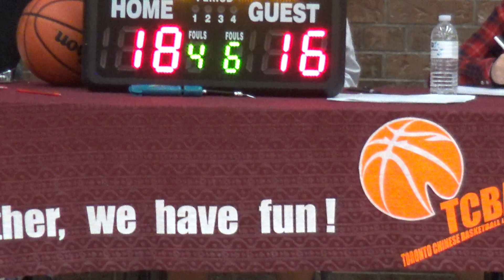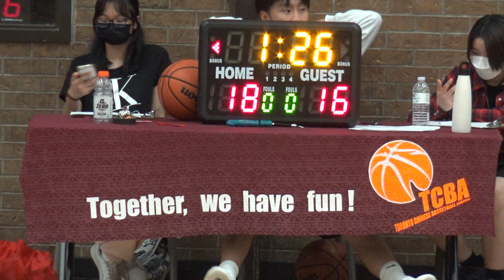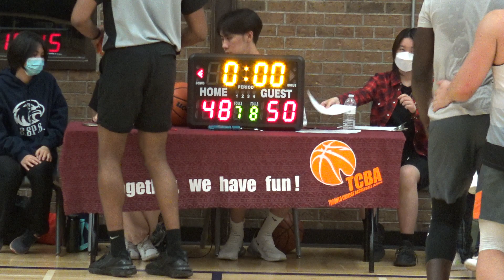Berczy Billaz vs Inked Out Kicks - TCBA - 2022 Jun 12th